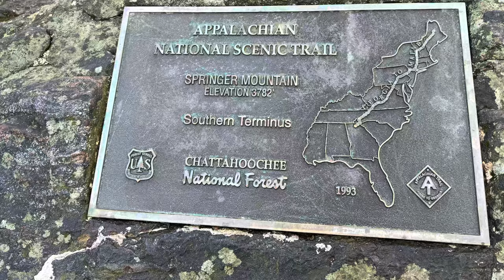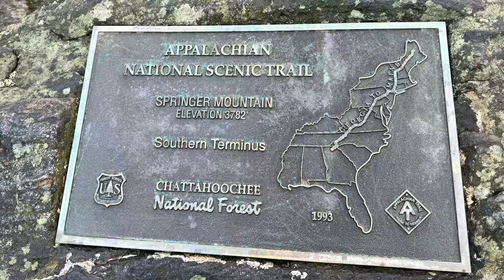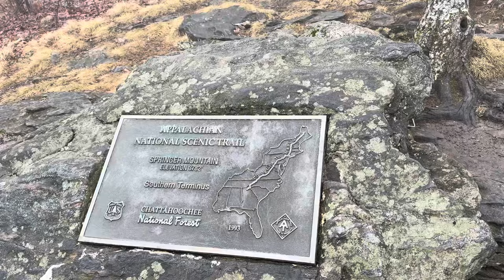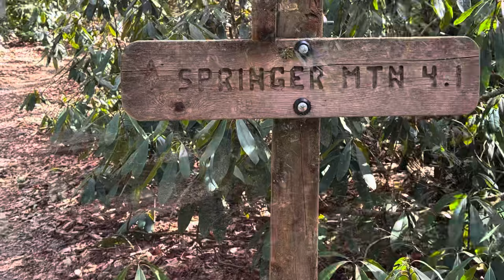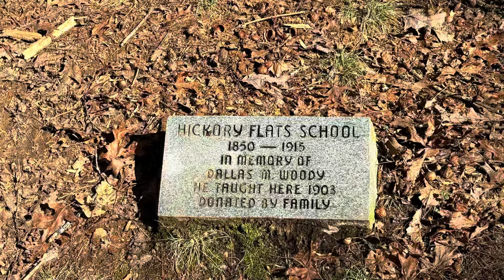2024 Appalachian Trail Thru Hike Day 1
Day 1 Blackgap shelter to Hawk Mountain shelter.